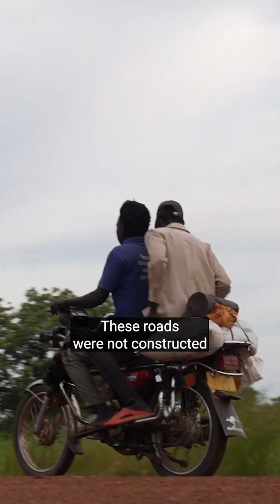What does a road in South Sudan have to do with climate action?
“Construction of roads with the proper drainage structures ensures there are roads in place throughout the seasons.”

Hear from UNOPS Civil Engineer Komakech Jackson Cirino on how we’re helping South Sudan adapt to climate change and build roads that can withstand flooding.